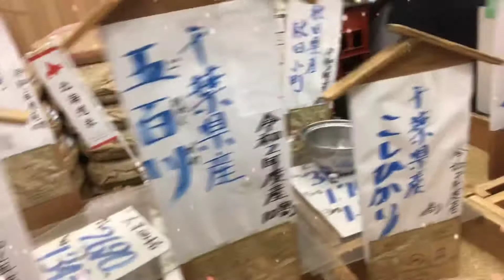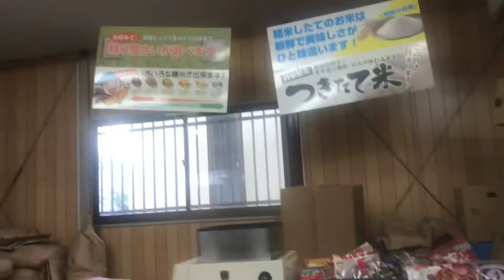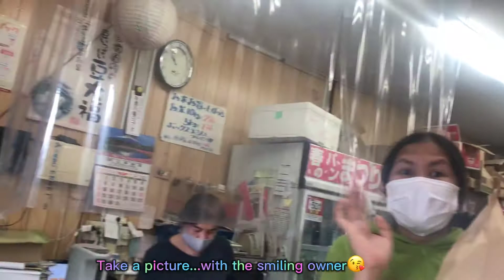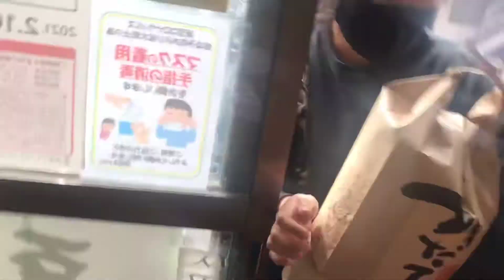RICE IN JAPAN FRESH FROM THE FARM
Fresh rice from the farm 😘 from brown rice to white rice through their h-tech rice milling machine😘